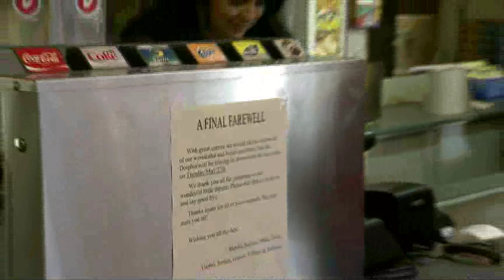Dolphin Theatre Closes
After five-decades, the Dolphin Theatre screened its final film last night. The Amazing Spider Man 2 closed the Hastings movie house. Low revenue means the independent theatre is being demolished for a condo and commercial complex.